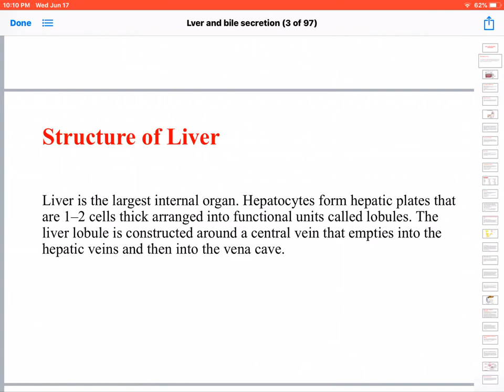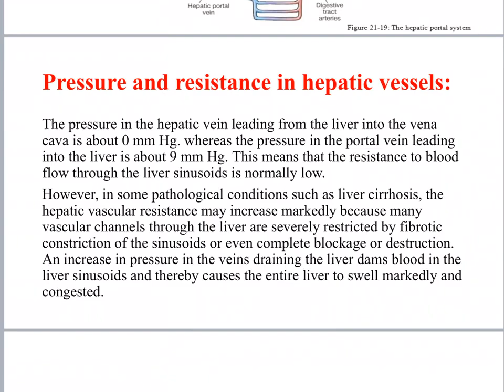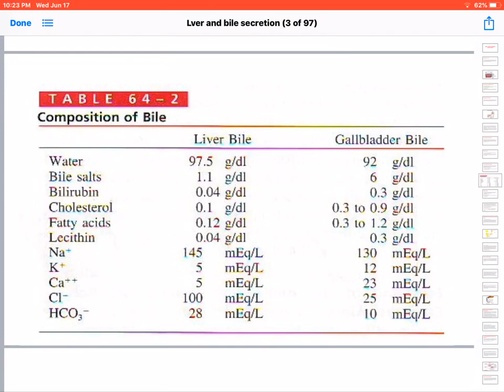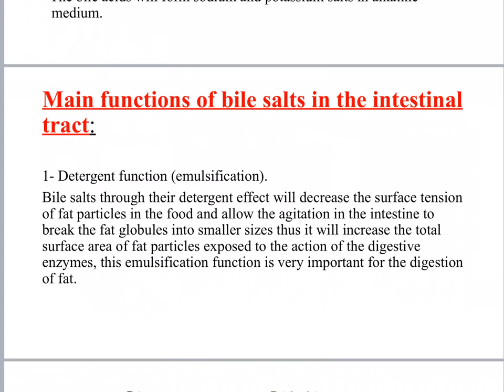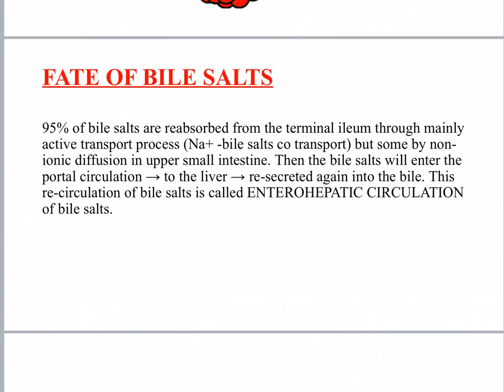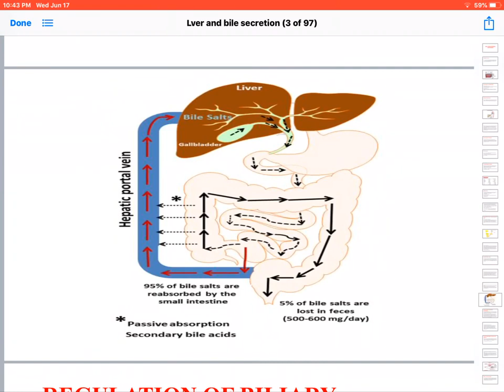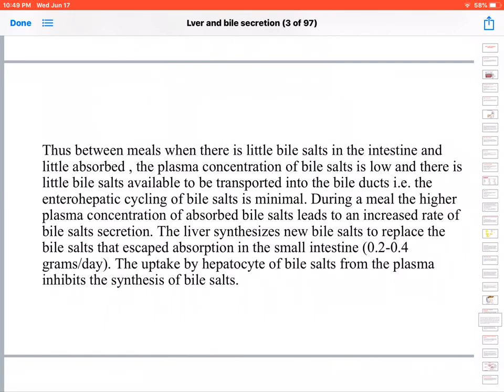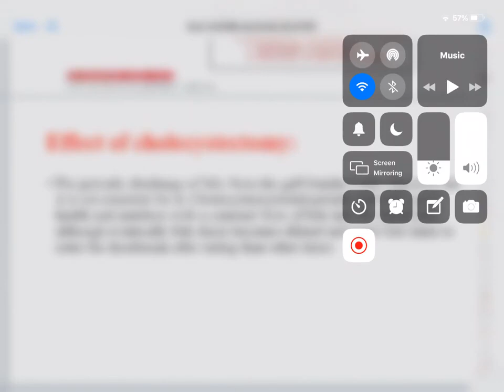Dr Dhelal Qasim the liver and bile secretion720P HD